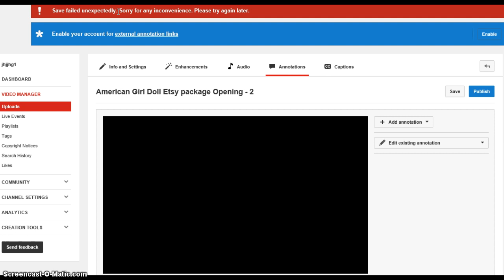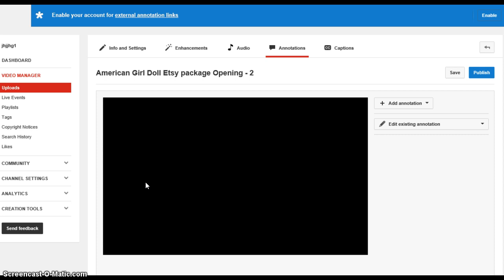Can't add Annotations to videos.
I've tried to add some annotations to my newest video, and I tested this on a few of my other videos and youtube just wont let me add annotations. So If anyone has a clue to why this is happening and if I can fix it or not please tell me.